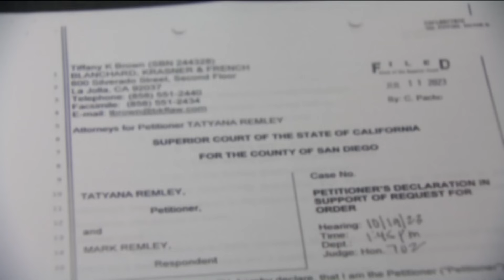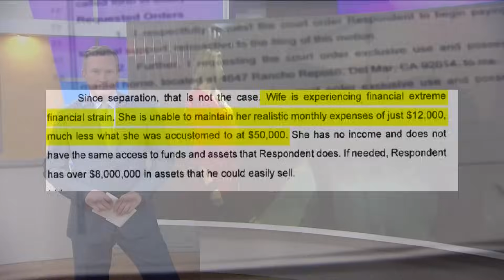San Diego woman arrested in murder-for-hire plot to kill her husband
A Del Mar woman is in custody and is accused of attempting to hire someone to kill her husband and dispose of his body.

On Aug. 2, Tatyana Remley, 43, was arrested during a sting operation conducted by undercover detectives with the San Diego County Sheriff’s Department. Remley allegedly provided information to detectives detailing how she wanted to have her husband Mark Remley killed and have his body disposed.

According to the sheriff's department, Remley brought three firearms and money as a "down payment" for the murder when she met with undercover detectives. She was arrested and booked into the Vista Detention Facility. She is charged with solicitation of murder and gun-related charges.

Remley’s arrest followed an investigation by the North Coastal Sheriff’s Station after the department received information that she was trying to hire someone to kill her estranged husband.